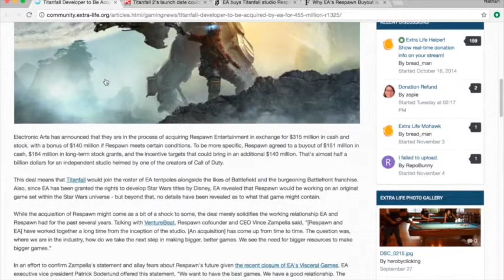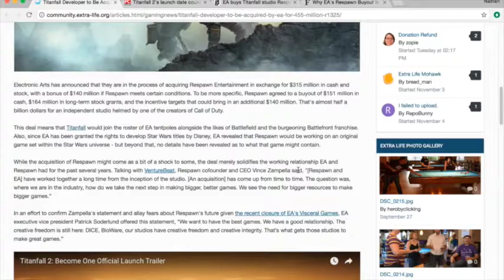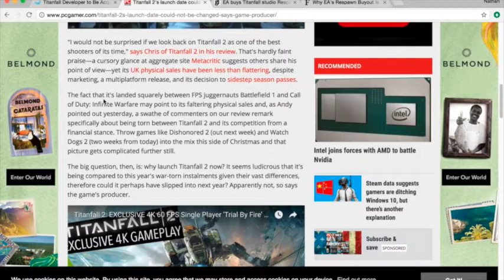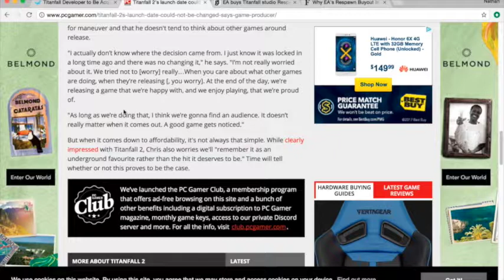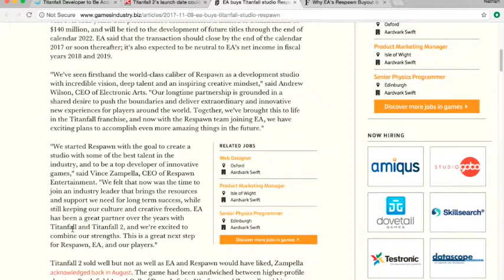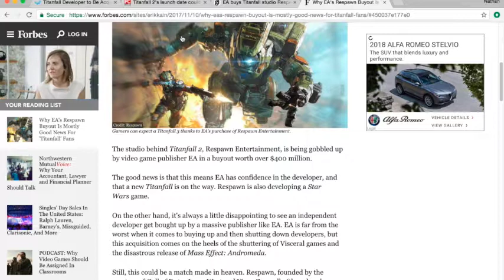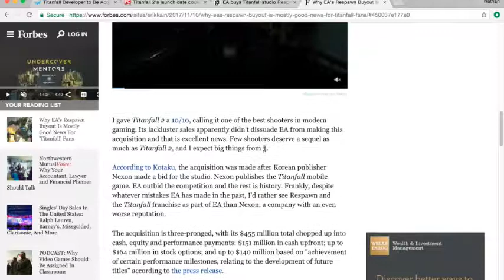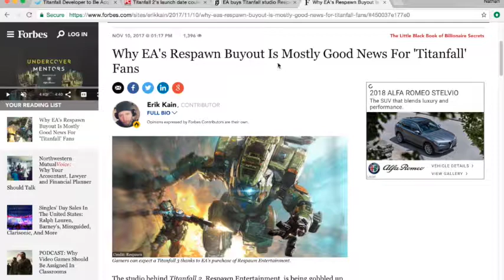Rapscallion Randoms - EA Acquires Respawn